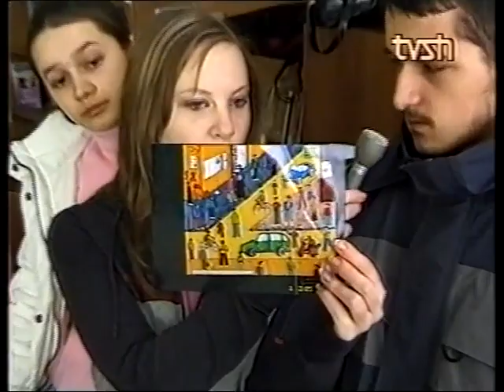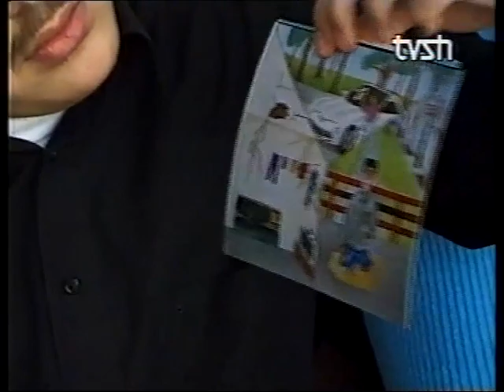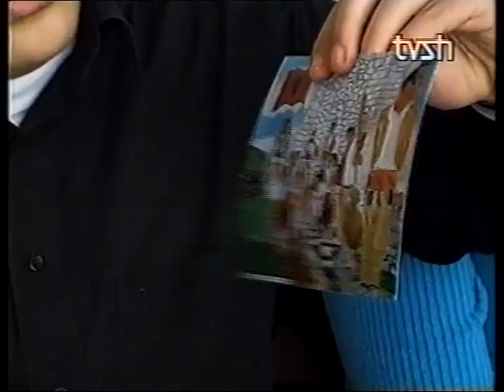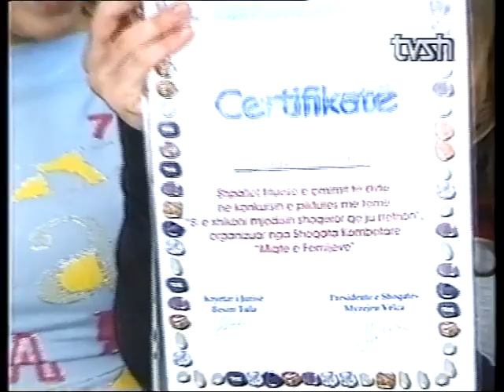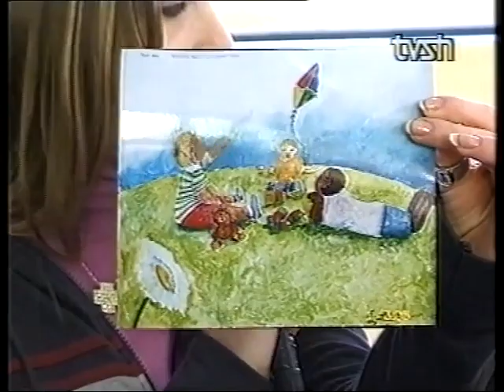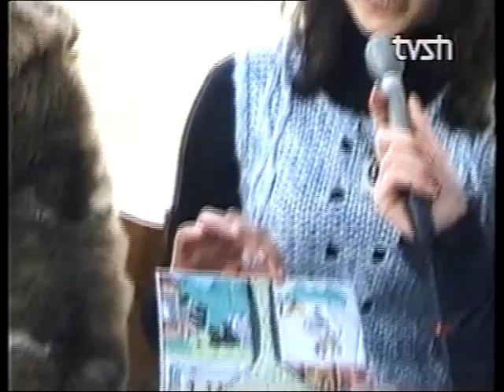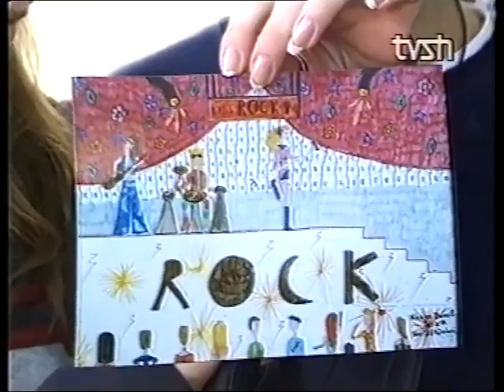Reportazh: Fituesit e konkursit kombëtar të shkollave në prozë, poezi dhe pikturë nga revista “Yje”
“Si e shikojmë mjedisin që na rrethon?”, “Si të jemi qytetarë të mirë?”
Reportere: Romina Ruda
Në reportazh: Merjot Xhelollari, Ina Dajçi, Armela Kadria, Arlin Shimani, Henris Kuka, Albana Meta, Jeta Deda, Ina Shehaj, Ami Narazani, Sabina Zela, Endi, Sara Kraja, Ornela Shemshiri, Lavdie Banushi Dobi, Arjola Caka, Xhejn Zeneli, Zorana Strezi